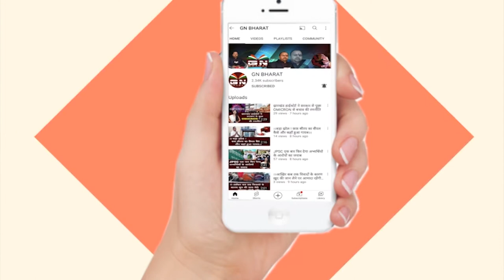देश और दुनिया की 5 बड़ी खबरें